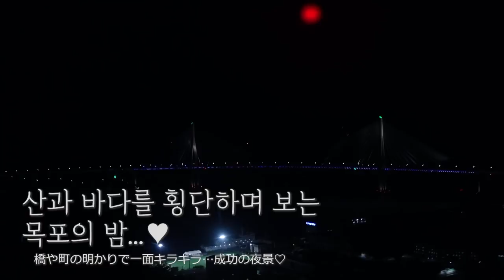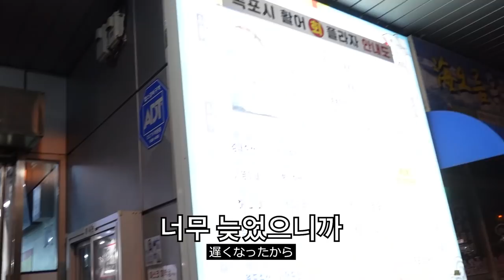여자친구에서 아내가 된 첫날밤. 일본인 아내가 데려간 곳은...? (feat.미연시) [한일커플vlog / 목포 야간관광 / 한국관광공사]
🍪본 영상은 한국관광공사의 지원을 받아, 코로나19 안전수칙을 준수하여 촬영되었습니다.

🍪우리가 간 곳
-평화광장 바다분수 / 목포시 미항로 115

-하당먹거리 / 목포시 신흥로 98

-목포 해상 케이블카 / 목포시 해양대학로 240

-쿠리코의 사랑 / 경식군 좌심방 12-3

-노을공원 / 목포시 청호로219번길 34-22

-유달유원지 스카이워크 / 목포시 해양대학로 59

-코롬방제과점 / 목포시 영산로 75번길 7 1,2층

-연희네 슈퍼 / 목포시 해안로 127번길 14-2